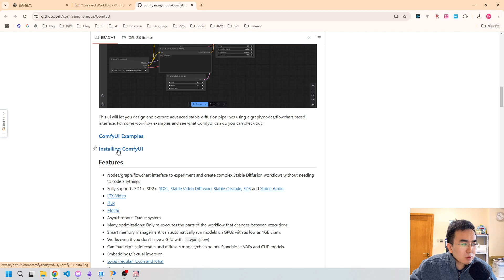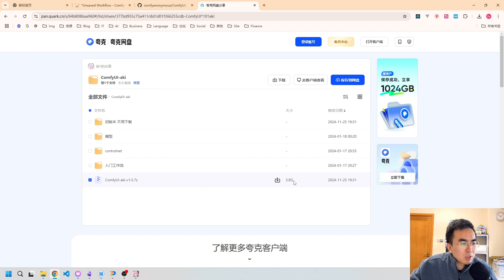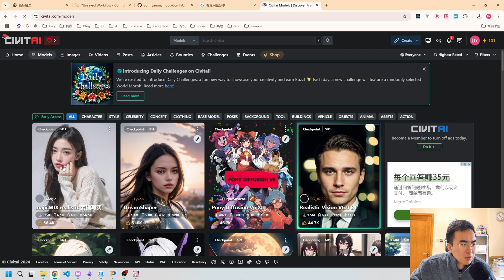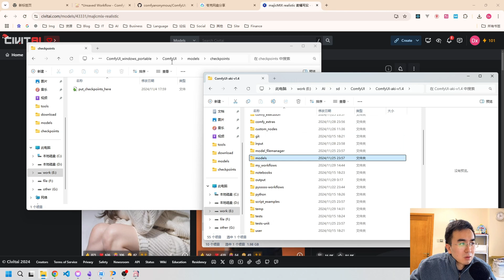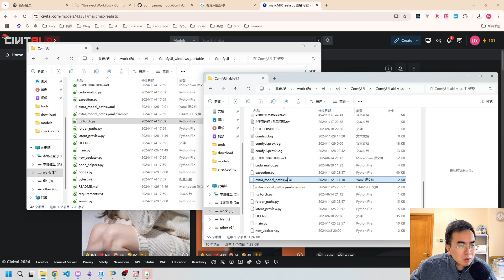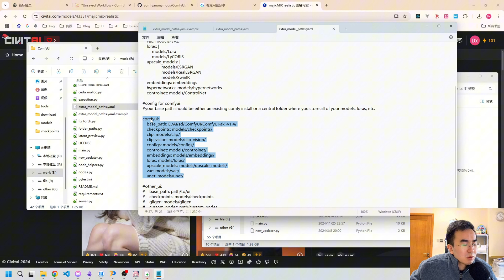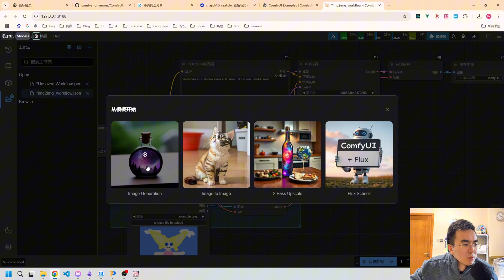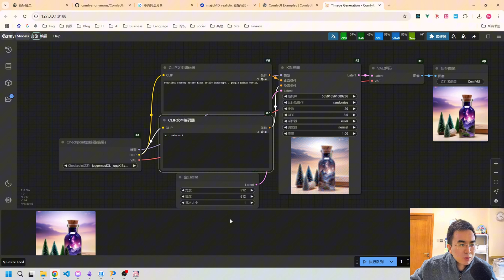【干货教程】AI绘画神器ComfyUI安装+快速上手指南 | 为了玩Flux我从WebUI转投ComfyUI | 小白适用 | Stable Diffusion | Flux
💻 想要尝试AI绘画的新玩法？今天我来分享一款强大的工具——ComfyUI！本视频适合AI绘画爱好者，特别是想尝试Flux功能的小伙伴。从ComfyUI的安装到模型下载再到基础工作流配置和使用，一条龙详细讲解，小白也能轻松上手！

📦 资源链接：
1.ComfyUI官方下载地址：
解压密码：bilibili-秋葉aaaki
3.模型下载（C站）地址：

❤️ 如果你打算在 Amazon 购物，可以使用我的联盟链接： ，这样你不会多花一分钱，但可以帮助支持我的频道，谢谢！

🔔 不要错过更多精彩内容！
你还可以点击通知铃铛，第一时间获取最新的 AI绘画教程 和更多技术分享！😊